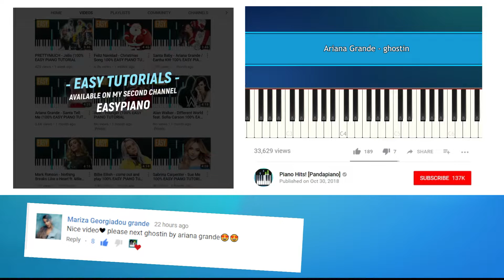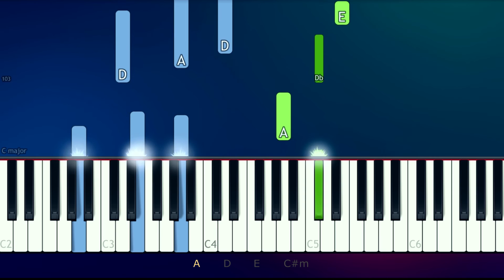Ariana Grande - ghostin (Piano Tutorial)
How To Play "ghostin" by Ariana Grande  (Piano Tutorial / Piano Lesson)